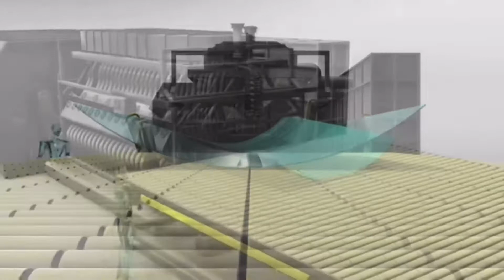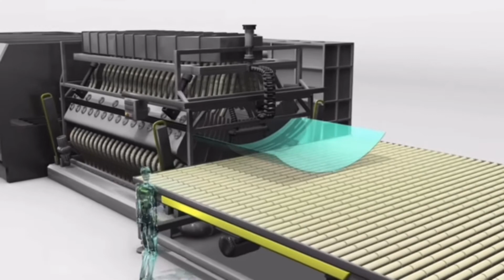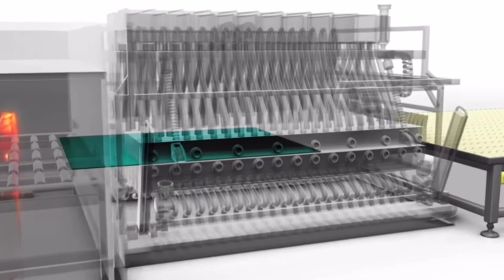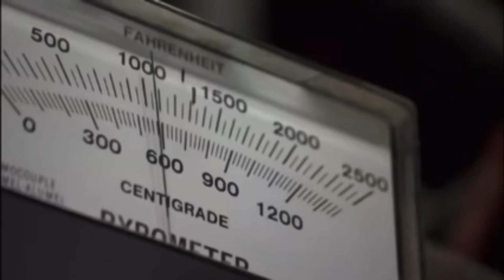# How to Bend a Float Glass?